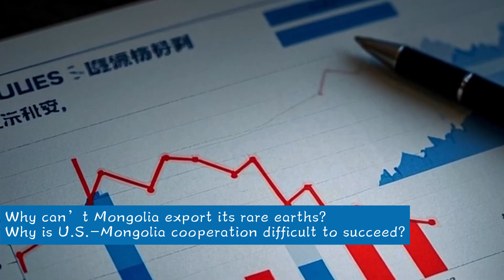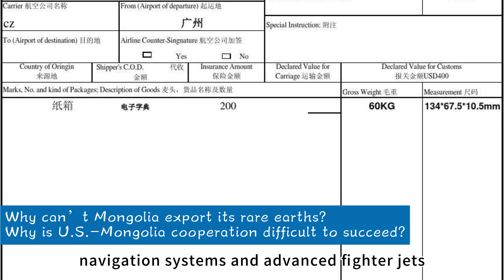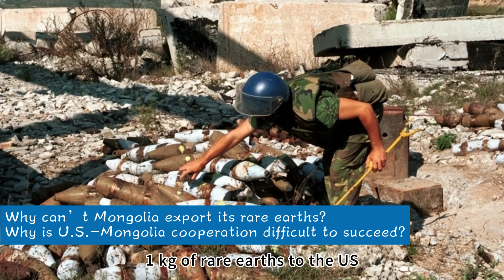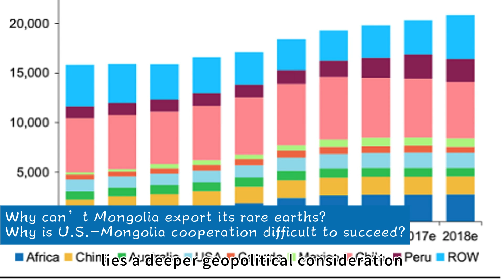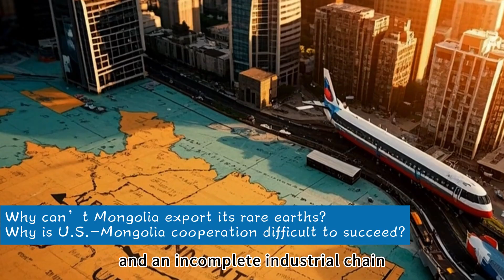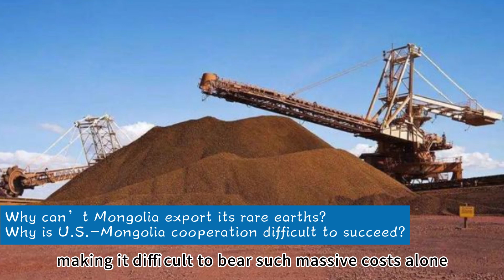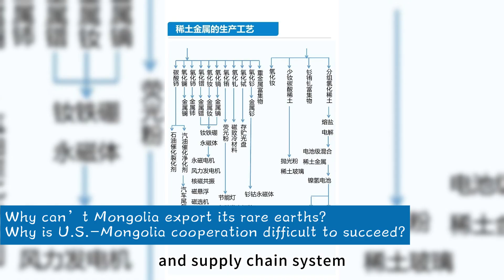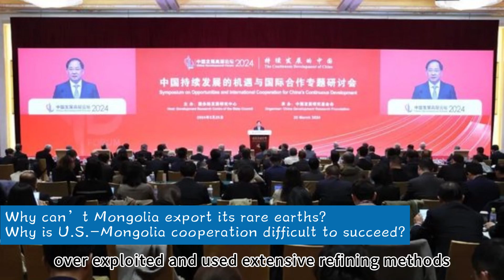Why can’t Mongolia export its rare earths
**Minerals!**
Why is U.S.-Mongolia cooperation difficult to succeed?

 I’m Lao Liu. Recently, Outer Mongolia has been extremely "active," causing quite a stir in the global rare earth market. This landlocked country is eager to transport its substantial rare earth reserves to the United States, launching frequent initiatives—they might as well write "I want to strike a big rare earth deal with the U.S." on their foreheads. To open this transportation channel, they’ve racked their brains, from early attempts to negotiate railway transit agreements with neighboring countries to the whimsical proposal of an air transport plan. But it’s obvious to anyone that airfreighting rare earths is impractical: the transportation volume is pitifully small, and costs are exorbitant. Industry calculations show that air transport costs are at least 20 times higher than sea transport for the same scale of rare earth shipments—it’s like "losing money to make a show," completely unfeasible. Why is Mongolia still so persistent? Behind this lies both the push of geopolitics and the game of economic interests. The global rare earth supply chain has long been dominated by China and the U.S. While Mongolia holds the world’s third-largest rare earth reserves, it has struggled to convert this into an economic advantage. Now, the U.S. has extended an "olive branch of cooperation," which seems like an opportunity to open markets but actually hides a trap of "resource plunder." This is the inside story I’ll unveil today.

 Mongolia’s Rare Earth "Ambitions" and Real-World Dilemmas - Surrounded by China and Russia, Mongolia is like a rare earth treasure trove sealed in the heart of the continent. According to data from the U.S. Geological Survey, its rare earth reserves reach 31 million tons, accounting for 20% of the global total (another source says 16.77%), firmly ranking second in the world. Buried beneath this land are not just strategic rare earth elements like neodymium, dysprosium, and terbium, but also the "golden key" for Mongolia to achieve economic breakthroughs—each gram of rare earth oxide is linked to permanent magnet motors in new energy vehicles, navigation systems in advanced fighter jets, and core components of 5G base stations. From a geopolitical perspective, Mongolia’s rare earth deposits are mostly concentrated in the East Gobi and Central Gobi provinces, with giant mining areas like Oyu Tolgoi and Tavan Tolgoi boasting astounding proven reserves. As early as the 2010s, the Ulaanbaatar government inscribed rare earth development into its national strategy, hoping to replicate Australia’s "economic miracle on a mining cart." The awkward reality is that as a landlocked country without an outlet to the sea, Mongolia must transport its "white gold" overseas via the Trans-Siberian Railway in Russia or through China’s Tianjin Port and Lianyungang—leaving its export routes inherently "blocked" by neighboring countries. It was in this predicament that Mongolia turned its gaze to the U.S., thousands of miles away. In 2023, the U.S. and Mongolia signed the *Open Skies Agreement*, and in 2024, they announced the establishment of a "critical minerals partnership," seeking to break the transportation deadlock through a "third neighbor" strategy. The U.S. has promised technical support and capital injection, even envisioning rare earth transportation via the Arctic route or airfreight. However, this intercontinental resource transaction was idealistic from the start—facing geographical barriers, transportation costs, and international power games, this seemingly beautiful "resource marriage" is actually fraught with hidden tensions.